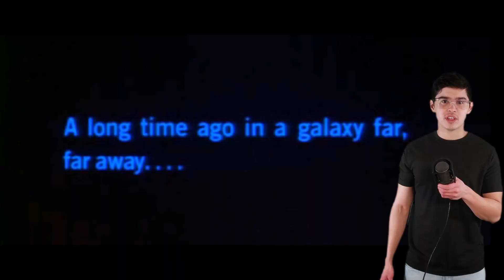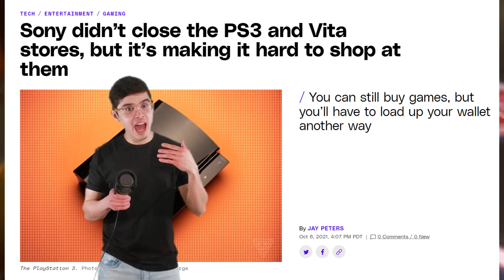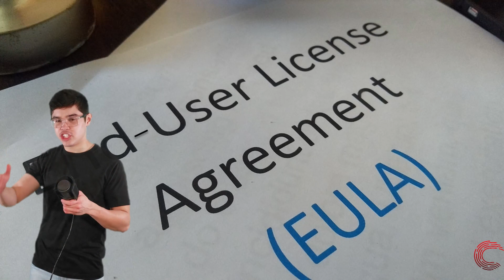Digital Games are Disappearing.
Digital games have a massive problem that's making owning physical games seem better and better. Games like Suicide Squad Kill the Justice League and World of Warcraft have this issue, that will mess up a lot of people.